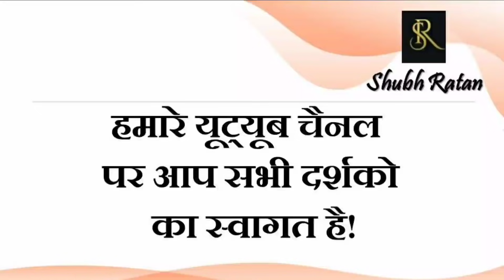27 जुलाई 2021 राहु के शुभ परिणाम कैसे प्राप्त करें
27 जुलाई 2021 राहु के शुभ परिणाम कैसे प्राप्त करें

कोरोना की तीसरी लहर और खात्मे की सबसे बड़ी भविष्यवाणी : Corona's third wave and biggest prediction of the end.

किसका होगा पंजाब, अमरिंदर सिंह, नवजोत सिंह सिद्धू या AAP  :  Whose Punjab will be Amarinder Singh, Navjot Singh Sidhu or AAP ?

गुप्त नवरात्रि सप्तम दिवस एक छोटा सा उपाय देगा शनि और मंगल के कष्टों से मुक्ति

किस तरह से उपाय हमारी जिंदगी को बदल सकते हैं। : How remedies can change our lives.